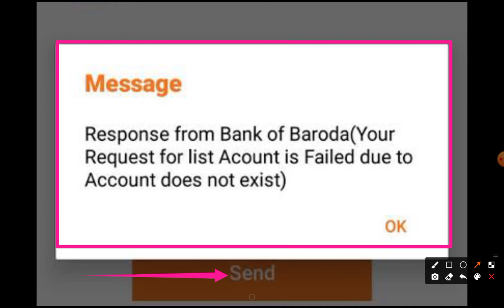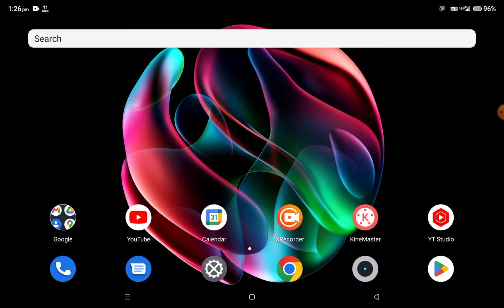Fix Response from Bank of Baroda (Your Request for list Account is Failed due to Account does not